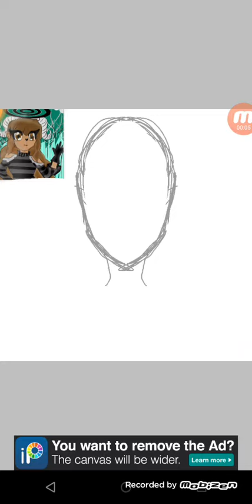Redrawing one of my oldest drawing in ibis paint